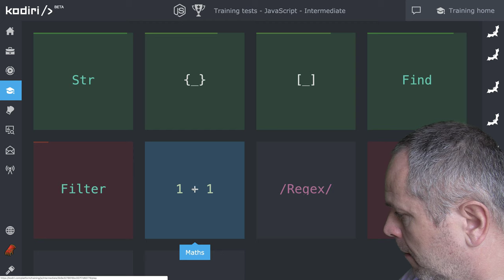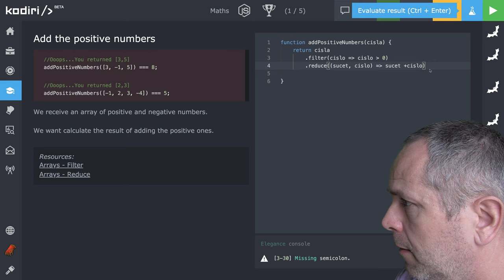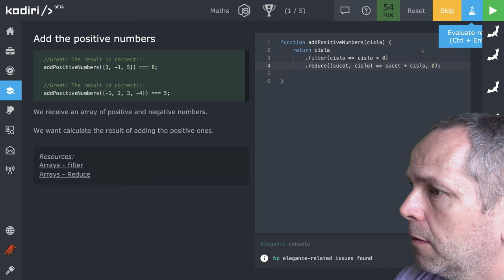🧩 1200 1 + 1 - Sčítame kladné čísla - JavaScript - Kodiri slovensky